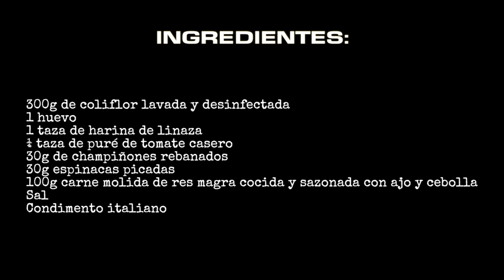Si estás a dieta y te encanta la pizza, esto es para ti ¿Cómo preparar una pizza Low Carbs?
En esta clase en vivo que dimos en facebook, @nutricantando le enseña al coach a preparar una pizza Low Carb. Recuerda que este tipo de alimentos, no deben ser la base de tu programa alimenticio, pero meterlos de vez en cuando, está perfecto para poder continuar la dieta de la mejor manera.

Para ver este tipo de clases en vivo, no dejes de seguirme en facebook: